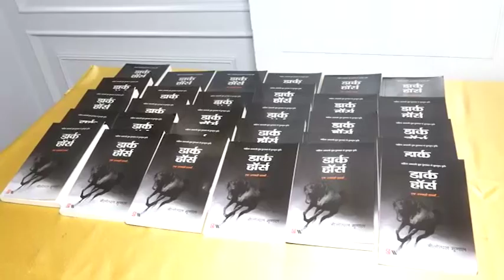Kalam Bhubaneswar with Nilotpal Mrinal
E07 | Kalam at Bhubaneswar with Nilotpal Mrinal